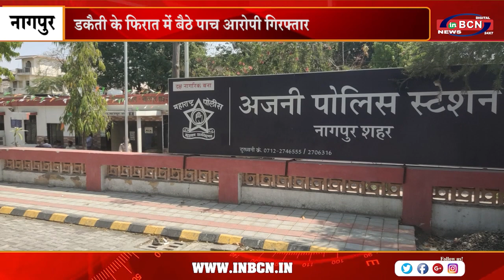डकैती के फिरात में बैठे पाच आरोपी गिरफ्तार | INBCN NEWS